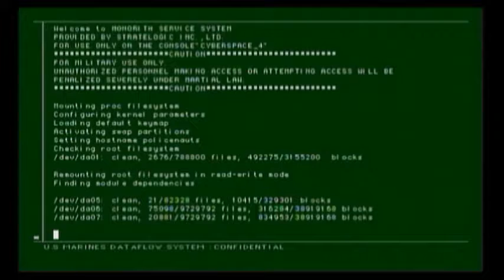Metal Gear Solid 2 Substance | Part 4 - Ray is Stolen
Ocelot makes his appearance again and steals Metal Gear Ray!  We are in trouble, hopefully we can chase after him and find out what he's going to do with it!